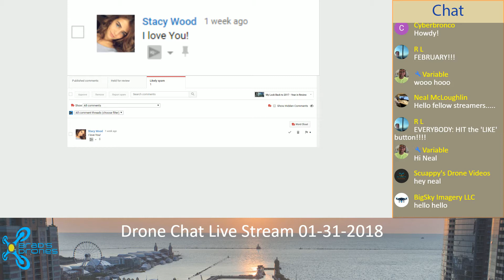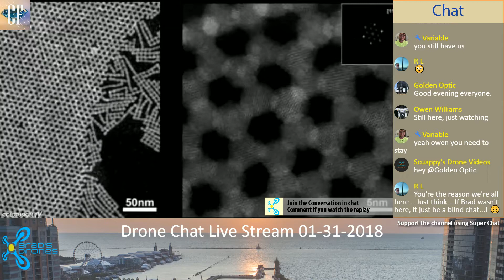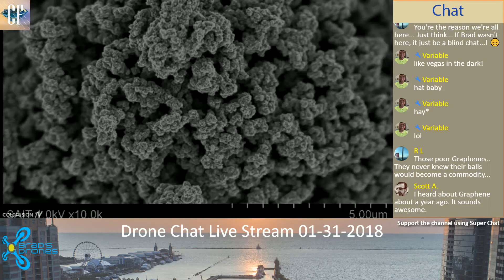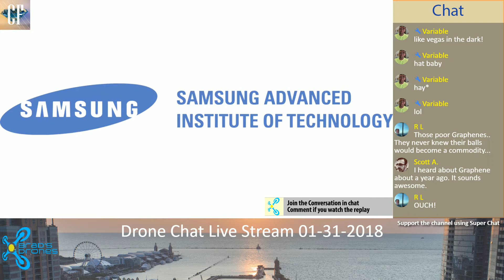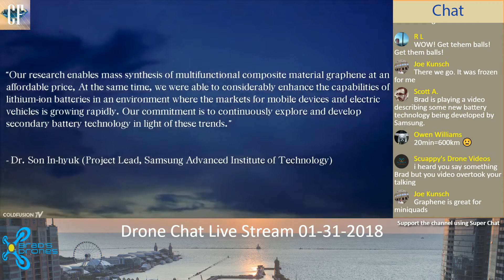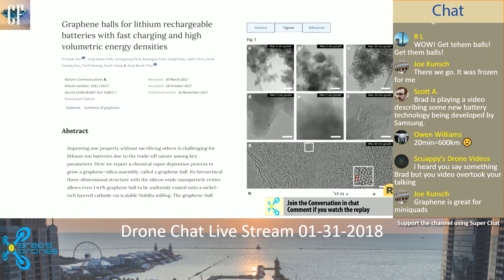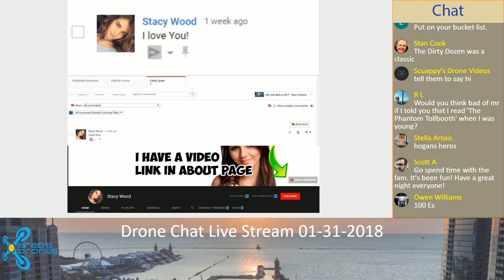New Battery Tech! - Drone Chat Livestream 01-31-2018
Saw 2 seperate articles about new battery tech that is coming out.  One is currently in low quantity production being sold mostly to DRONE COMPANIES, the other is made of Graphene!  Let's talk about this stuff.

Come join the conversation at 5:30 PM Central time 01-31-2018

Some Accessories:
Phantom 4 High Capacity Batteries
Phantom 4 Quick Release Propellers

PolarPro DJI Phantom 4 Pro Lens Cover
PolarPro DJI Phantom 4 Pro Cinema Series Filter 3-Pack-Vivid Collection

LiPO Bags

Study to get your FAA License from Remote Pilot 101

INSTAGRAM; @BradsDrones

Some of My Gear
DJI Phantom 4 Pro Kit
Screwdriver set
Motor Covers for DJI Phantom 4 Pro
Drone Backpack Carry Case
PolarPro DJI Phantom 4 Pro / Advanced Filters - Cinema Series - Exposure Collection
LiPO Bags